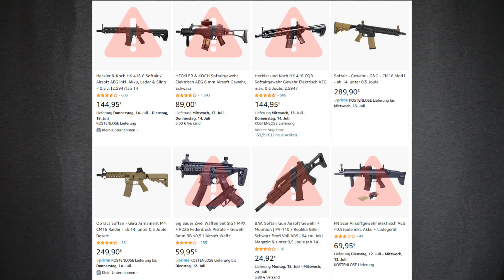Diese 10 Airsoft Fehler solltest du als Anfänger vermeiden!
Moin Leute,
in diesem Video sprechen wir über Airsoft Fehler, die gerade Anfänger oft begehen - Viel Spass!

Kapitelauswahl:
0:00 - Intro
0:14 - Fehler #1
1:34 - Fehler #2
2:06 - Fehler #3
2:37 - Fehler #4
3:24 - Fehler #5
4:27 - Fehler #6
6:49 - Fehler #7
7:21- Fehler #8
8:52 - Fehler #9
10:03 - Fehler #10
11:20 - Outro

Habt ihr Fragen, Wünsche oder Anregungen ? Schreibt diese in die Kommentare, schreibt mir eine PN hier auf YT oder schreibt mich im ASVZ (Airsoft Verzeichnis) an.

►►► Airsoft Basics◄◄◄
Mundschutz (Gitter - günstiger)
Mundschutz ( Stoff - bequemer)
Gutes & günstiges Red Dot
Gutes & günstiges Rifle Scope
Handschuhe Mechanix
Speedloader (klein)
Speedloader (groß)

Hier auf Q-Airsoft erfährst du alles was du als Anfänger wissen musst um mit Airsoft anzufangen. Hier siehst du wöchentlich Videos von Tipps und Tricks um ein effizienterer Airsoft Spieler zu sein, sowie Reviews zu Waffen und Ausrüstung, damit du sofort weißt, welche Ausrüstung und welche Waffen ihr Geld wert sind. Damit du auch sehen kannst was die gezeigte Ausrüstung, die Tipps von uns etc. bringen, laden wir ebenfalls Spielvideos hoch von Events und von privaten Spielen.